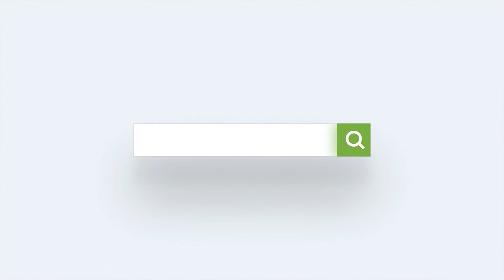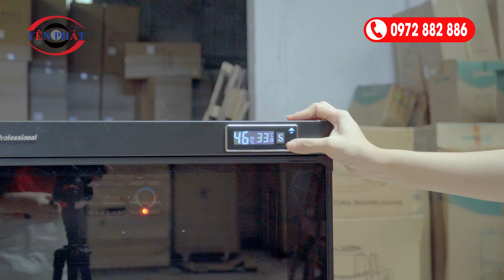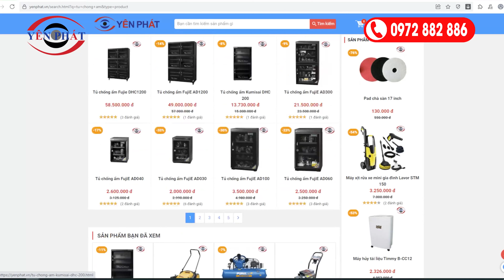TỦ CHỐNG ẨM KUMISAI DHC 200 - giải pháp chống ẩm HIỆU QUẢ - AN TOÀN cho máy ảnh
So với cách sử dụng hộp chống ẩm  thì dùng tủ chống ẩm là giải pháp mang lại hiệu quả hút ẩm gấp nhiều lần, lại vô cùng ổn định và an toàn cho các vật dụng, thiết bị có giá trị đặt vào bên trong . Chiếc tủ chống ẩm trong video lần này có dung tích là 200L, phù hợp với các studio có nhiều thiết bị quay phim chụp ảnh hoặc các của hàng điện tử, cửa hàng cần chống ẩm cho các mặt hàng đặc biệt.

✔️✔️✔️ Chi tiết về kích thước, thiết kế và công nghệ hút ẩm của Kumisai DHC 200 đã có trong video, anh/chị hãy cùng theo dõi nhé!

Trụ sở chính: L10-L06, Khu đô thị mới Dương Nội, P. La Khê, Q. Hà Đông, TP Hà Nội
Văn phòng giao dịch (HCM): 118-134 Đường số 8, P. Bình Hưng Hoà, Q. Bình Tân, Tp. Hồ Chí Minh

Hãy luôn theo dõi và ủng hộ Điện Máy Yên Phát nhé !